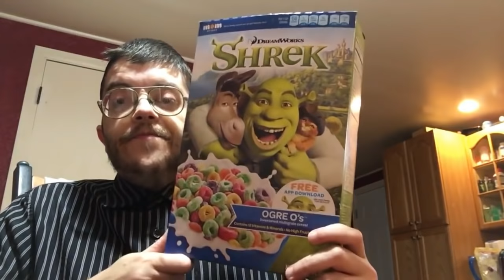Food Review Cringe Compilation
Like for more Cringe!